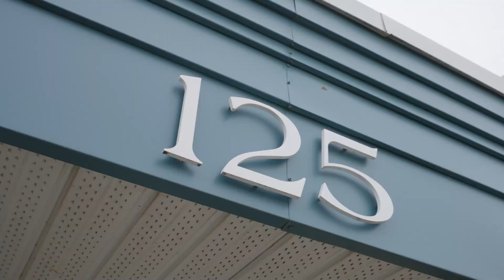209-125 Third Street, Cobourg (unbranded) | Open House Video Tour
Welcome to your oasis by the Cobourg Harbour! Nestled in a prime location, this 2 bedroom condominium offers the epitome of luxury living with a touch of tranquility. Upon entering, you are greeted by open concept living space that is filled with an abundance of natural light. A great place to unwind after a long day is the oversized primary bedroom complete with a large ensuite. Step outside to your private balcony, where you can savor your morning coffee listening to the beautiful sounds of nature. An owned parking space, located underground is icing on the cake for this unit! With its unbeatable location, this condominium located by the marina is more than just a home. Experience the epitome of waterfront living and make this extraordinary residence your own.

Music License owned by Mitchell Jackson, Artlist License Number - 645492